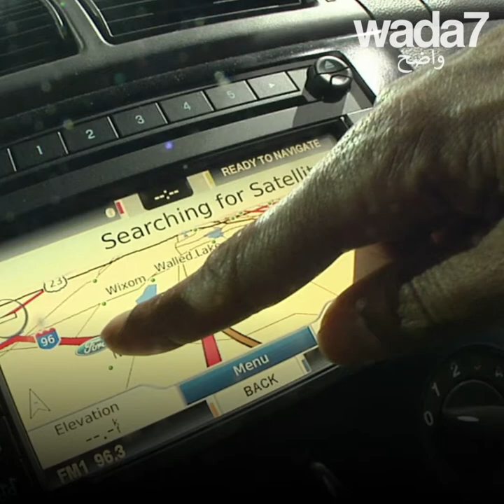يخلق ازدحام المرور مع ٩٩هواتف محمولة ! 📱🚘🛣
يخلق هذا الفنان ازدحامًا مروريًا على خرائط جوجل  باستخدام عربة محملة بـ ٩٩ هاتفًا محمولًا ! 📱🚘🛣